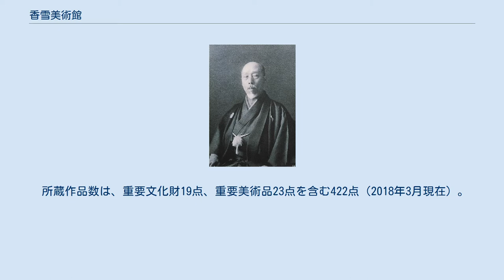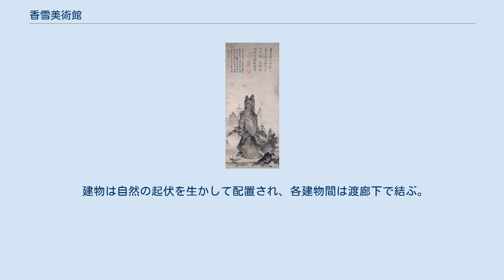香雪美術館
公益財団法人_(兵庫県知事認定)
村山龍平 香雪美術館（こうせつびじゅつかん）は、兵庫県神戸市東灘区にある、東洋古美術を中心とした美術館。
運営は公益財団法人香雪美術館。
 朝日新聞社創立者で、茶人でもあった村山龍平（むらやま りょうへい、1850年 - 1933年）の収集品を収蔵展示するため、1972年（昭和47年）に財団法人香雪美術館（2010年に公益財団法人香雪美術館へ名称変更）が設立され、翌1973年（昭和48年）に開館した。
館名の「香雪」は村山の号である。
 村山は伊勢国（現在の三重県度会郡）の出身で、上野理一とともに朝日新聞の創設者である。
高橋健三、岡倉覚三（天心）らが中心になって1889年に創刊された美術雑誌「国華」（2018年現在、引き続き刊行中）は創刊後まもなく経営難に陥っていたが、その苦境を救うため、朝日新聞社が同誌の発行元となったことが、村山が古美術に関心を持つきっかけになったという。
収集は刀剣武具から始まり、仏教美術、茶道具へと広がっていった。
 所蔵作品数は、重要文化財19点、重要美術品23点を含む422点（2018年3月現在）。
更に村山家より約1600点が寄託されている。
なお、香雪美術館の収蔵品のなかには、村山の娘婿で、のちに朝日新聞社長となった村山長挙（むらやま ながたか、1894年 - 1977年）の収集品5点や、開館後の購入・受贈品7点も含まれている。
 運営主体である公益財団法人香雪美術館は、株式会社朝日新聞社の発行済み株式の10%（2008年9月時点）を保有する第5位の、また朝日放送の同7.0%（2010年6月時点）を保有する第3位の、テレビ朝日の同5.00%（2010年9月時点）を保有する第3位の大株主である。
 2018年3月21日、朝日新聞大阪本社の所在地でもある中之島フェスティバルタワー（大阪府大阪市北区中之島）に分館として中之島香雪美術館を開館した。
 香雪美術館 雪舟 山水図 日本絵画 中国絵画 彫刻 工芸品 書跡・古文書 典拠：2000年（平成12年）までの指定物件については、『国宝・重要文化財大全 別巻』（所有者別総合目録・名称総索引・統計資料）（毎日新聞社、2000）による。
 旧村山邸の建物6棟及び土地が2011年に「旧村山家住宅」の名称で国の重要文化財に指定された。
明治末期から大正期の建築である。
 敷地の中央南寄りに書院棟が建ち、その東に玄関棟と美術蔵、玄関棟の南に洋館と衣装蔵が建つ。
書院棟の北方には渡廊下を介して茶室棟がある。
茶室棟は藪内家燕庵（えんなん）写しの茶室「玄庵」（三畳台目、相伴席付き）と、四畳半の茶室「香雪」からなり、玄関、待合、寄付（よりつき）、腰掛、砂雪隠、腰掛待合が付属する。
 建物は自然の起伏を生かして配置され、各建物間は渡廊下で結ぶ。
明治末期 - 大正期の大規模邸宅が付属建物や庭園を含めて保存されている点で貴重であり、土地を含めて重要文化財に指定されている。